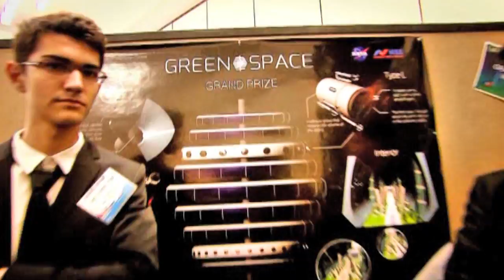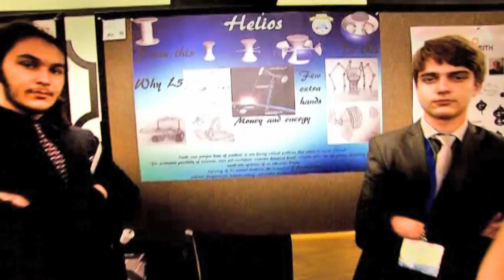Interstellar at ISDC® 2014 in Los Angeles, CA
Kip Thorne who provided science guidance to the movie Interstellar will appear at ISDC 2015 as recipient of the National Space Society's Pioneer Award.